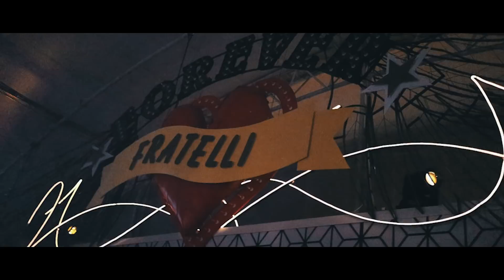PETRECEREA BURLACILOR ÎNTR-UN PENTHOUSE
A venit și momentul petrecerii burlacilor, așa că tovarășii mei mi-au pregătit o surpriză blanao.